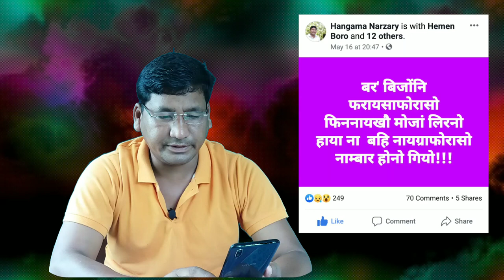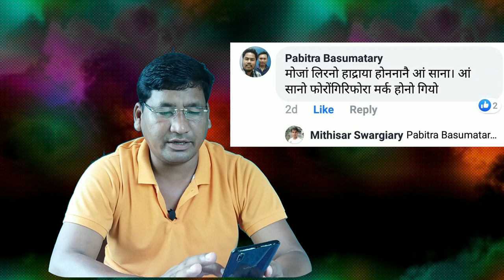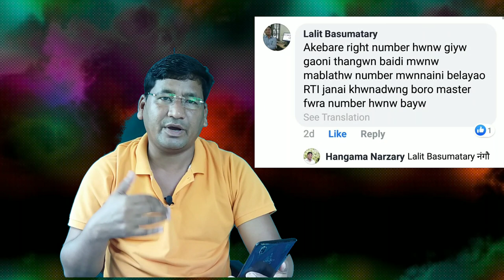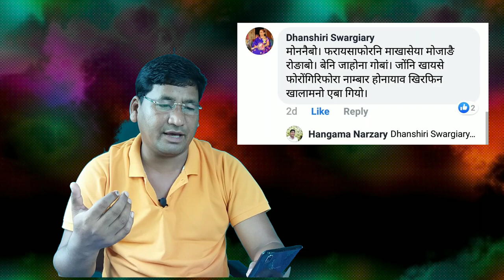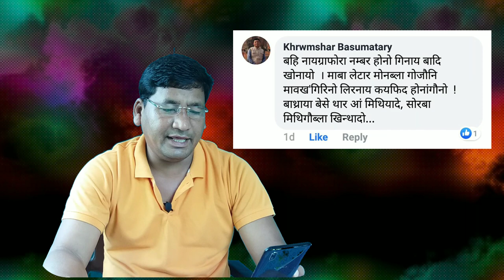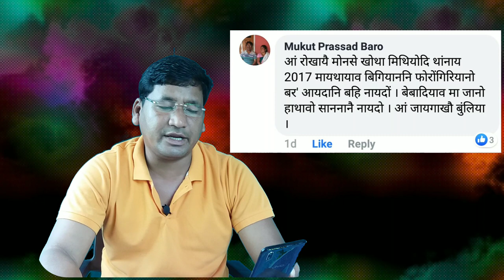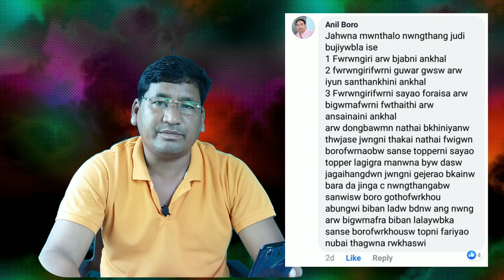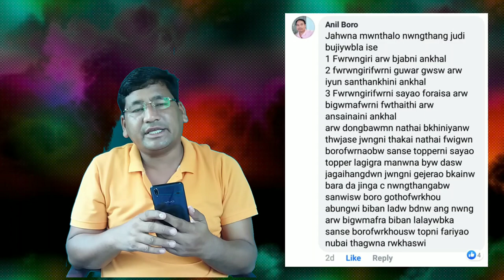Discussion on HSLC exam Result2 019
Discussion on HSLC exam Result 2019